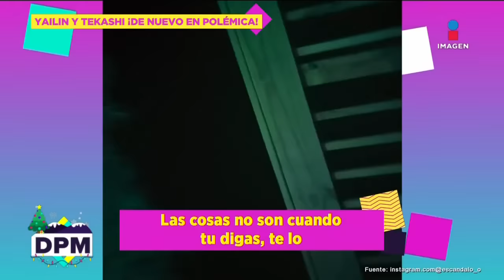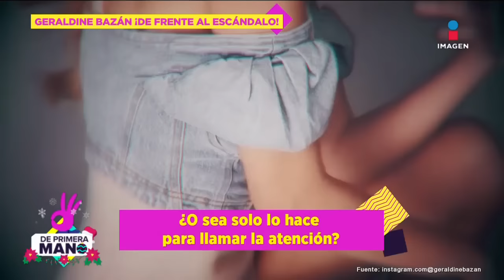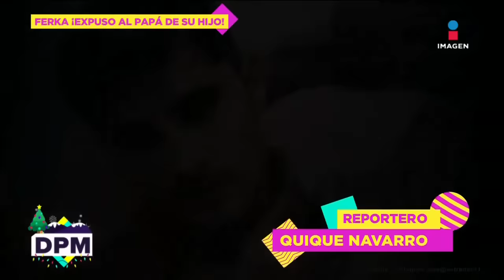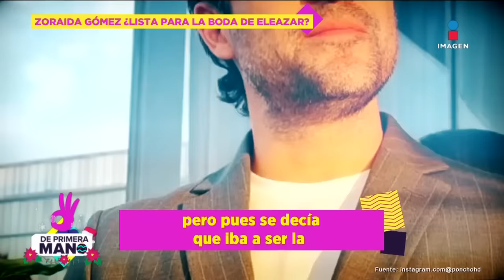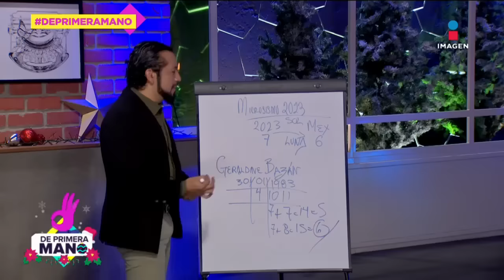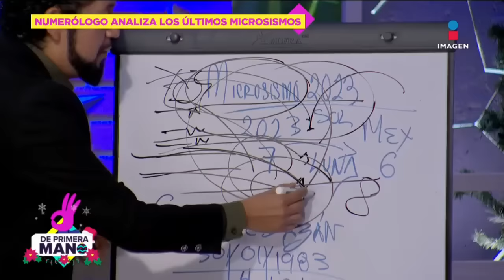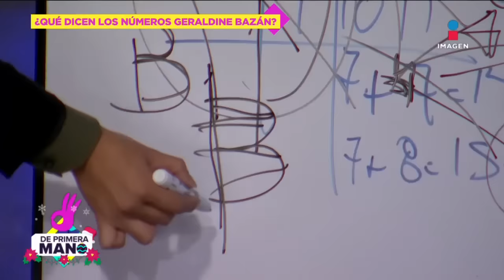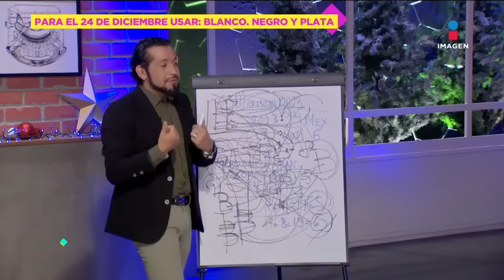¿Geraldine Bazán fue la 'TERCERA EN DISCORDIA'? | DPM | Programa completo 15 de diciembre 2023